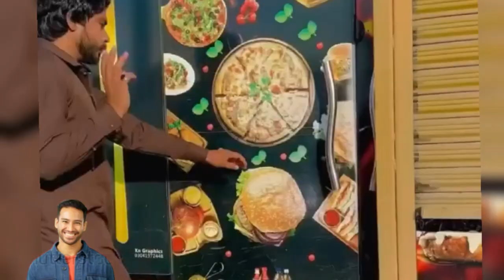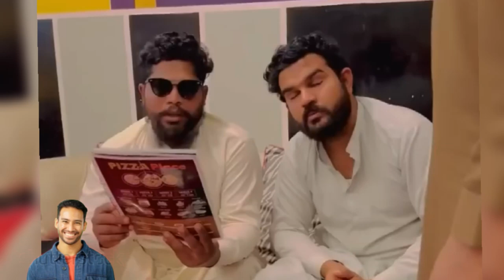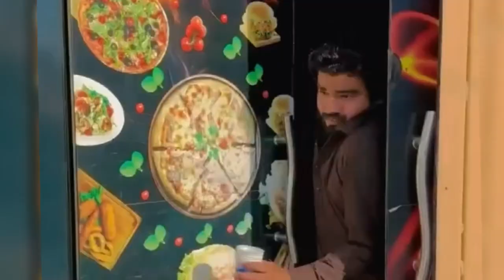Pakode me paisa nikla // comedy // // //funny hindi joke south movie Ravuteja